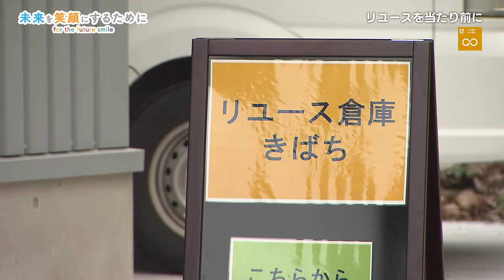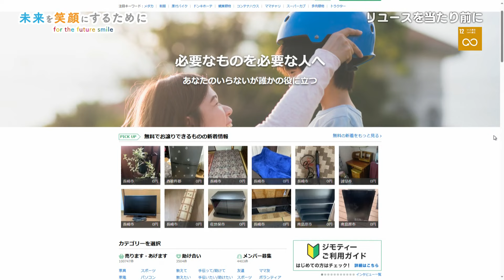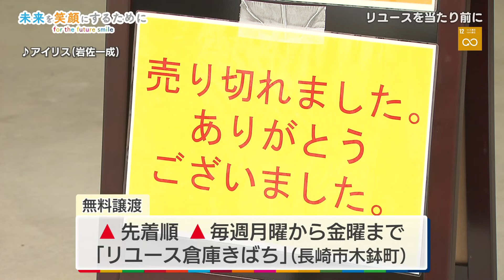【KTN】リユースを当たり前に～無料譲渡会～【未来を笑顔にするために for the future smile】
長崎市内で開かれたリユース品の無料譲渡会。
ごみを減らしリユース意識を高めてもらおうと長崎市がＳDGsの取り組みの一環で開催。
担当者は「リユースが当たり前になれば」と話します。